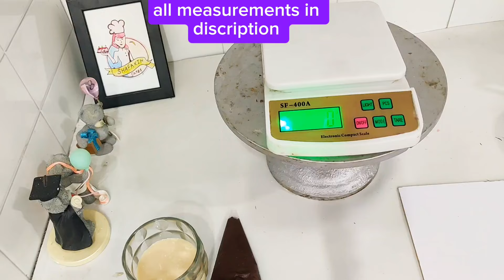2 pound cake complete measurements in grams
2 pound cake complete measurements in grams @NadiyaTanvir

2 pound / lb measurements:
Sponge                 465g
coffee syrup        150g  water / milk  approx
fudge                     200g
cream                    150g
nuts                        40g

Bento cake without oven price size weight complete guide.
how to make cream cakes easily
how to make cocomelon cake easily
how to make doughnuts easily
how to make brownie easily
how to make banana bread easily
how to make cream cakes at home
how to make banana bread at home
how to make fondant cake
how to make fondant cake easily
how to make vanila cupcakes
how to make nankhatai easily
fruit cake tutorial
trending cakes
latest cakes
secret message inside cake
secret message cake
gender reveal cake
hidden message cake
super trendy cake
magical cake
dummy cakes
fake cakes
how to make secret message cake
mama love
trending secret message cupcakes
how to make homemade chocolate donuts
best donuts recipe ever
Donuts recipe easy homemade doughnuts
soft donuts
sugar donuts
how to make soft and good shaped donuts
best donuts
aloo k crispy doughnuts
ghar par doughnuts bnanay ka tarika
ghar per donuts kaisay bnaya
how to make doughnuts at home
simple and easy doughnuts
delicious donuts recipe
how to make donuts how to make chocolate donuts
professional level donuts
donuts recipe from food fusion
easy donuts recipe
donuts recipe for beginners
perfect donuts recipe by Nadia Tanvir
donut kaise bnaien
donut bnane ka asaan tarika
chocolate donut kaise bnaien
mazedar donut ki recipe
donut bnaien lakhon kmaien
asaani se ghar me donut bnaien
how to make muffins
muffins recipe
muffins recipe for beginners
how to make croissants
how to make croissants recipe easily
croissants recipe for beginners